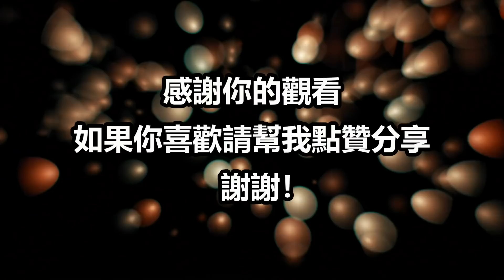怪蛙·亂倫群交現象！動物界最變態的性行為—戀屍癖 | 被隱瞞了一個世紀的驚人爆料 | 看完毀三觀！公認最可愛的動物，竟然賣淫！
在我們人類社會，戀屍癖 一向是一個比較禁忌的話題。
當我看了一堆動物紀錄片後，才發現！
會做出這種變態行為的動物！其實也不少！
在這些動物中，有些是有意地姦屍，而有些則是無意的……
但在動物界，戀屍癖 真的不是什麼奇怪的事情。
地球上總會有新鮮的事物，讓我們感到震驚！
大家好 我是啊WENG 今天要跟大家聊 戀屍癖的動物物

▄▄▄▄▄▄▄▄▄▄▄▄▄▄▄精選影片▄▄▄▄▄▄▄▄▄▄▄▄▄▄▄▄

兇殘血腥的「屠夫鳥」屠殺一切，把獵物活活的刺穿在樹上 | 最邪惡的鸚鵡，活生生的啃咬綿羊！

【蟑螂殺手】使出殭屍針把蟑螂變成「傀儡」| 最恐怖進化！大自然中最令人毛骨悚然的可怕生物

最霸氣的「雞中之龍」雞爪比人的手腕還要粗！|「雞中的藍寶基尼」它的肉具有神奇的力量？

昆蟲世界的統治者！這就是為什麼連蛇都害怕螳螂 | 真正的殺人機器！螳螂比你想像中還要厲害！

自然界裡最貪吃的動物！動物界的“超級大胃王” | 它一天吃的食物，人類需要吃250天「吃貨」非它們莫屬

比起老虎獅子，這些恐怖的昆蟲才是你應該害怕的！| 10種地球上最恐怖又危險的昆蟲！| 看到牠們，記得遠離喔！